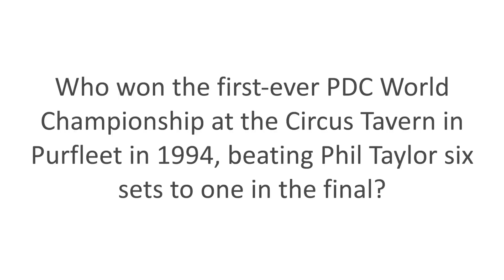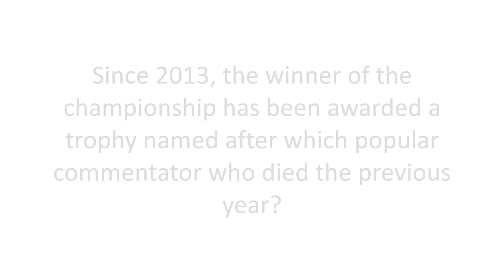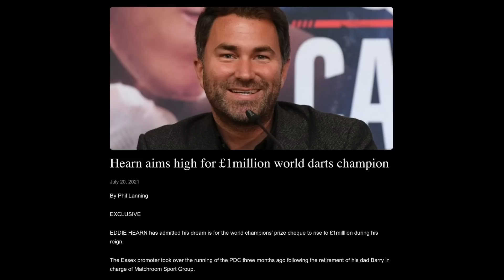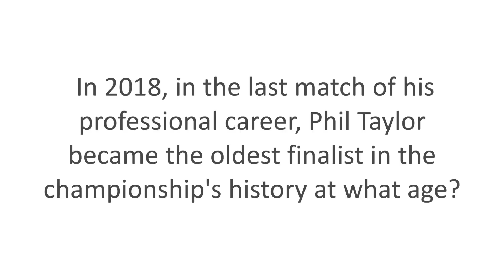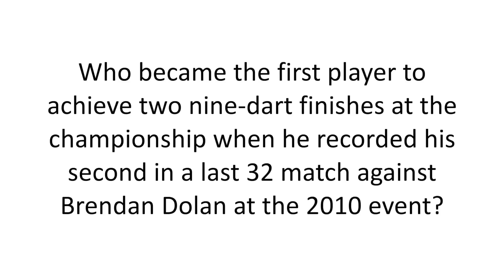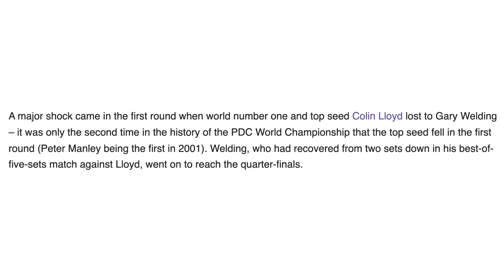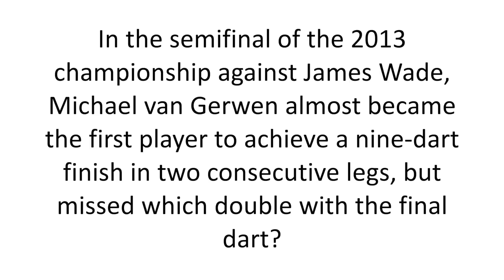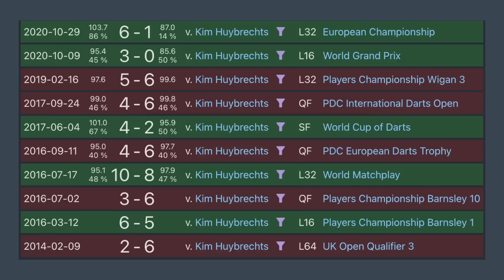TOUGH PDC Darts Questions on BBC Quiz